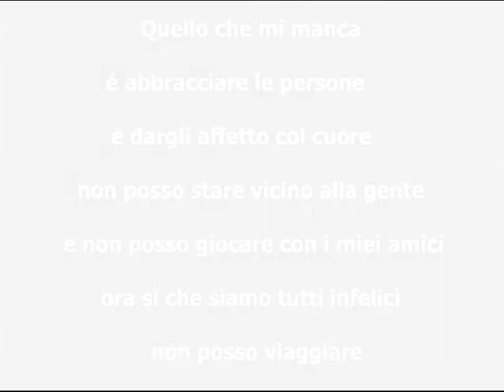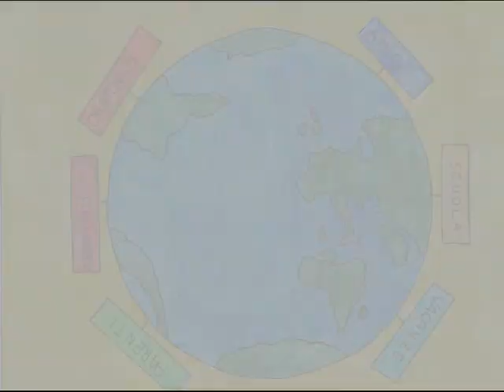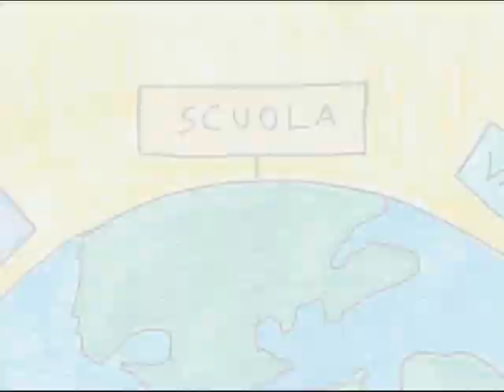Marcia della Pace - virtuale - 2021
Marcia della Pace - virtuale - 2021. "Riprendiamoci il tempo per. "
Elaborazioni grafiche - scuola media secondaria di primo grado.